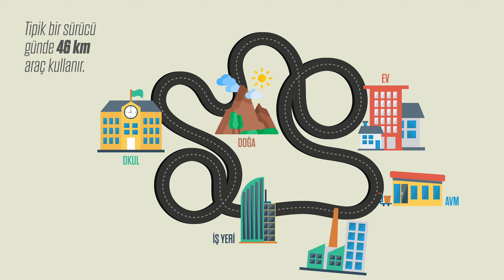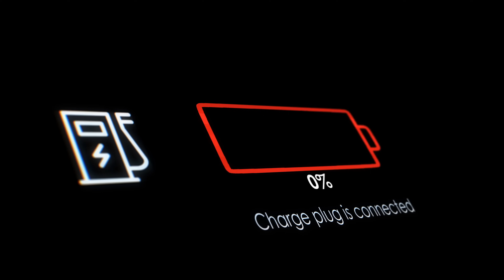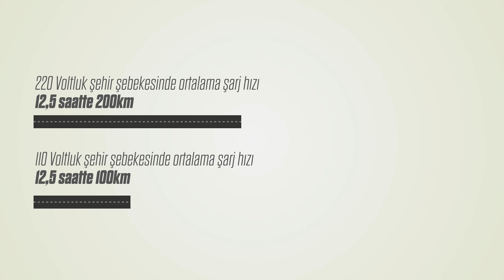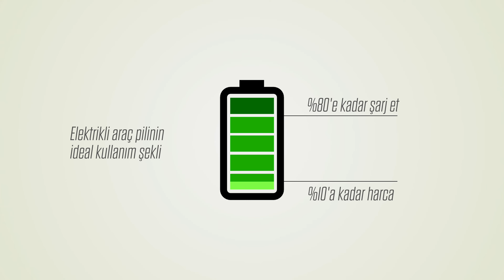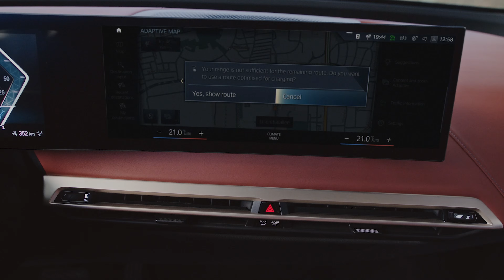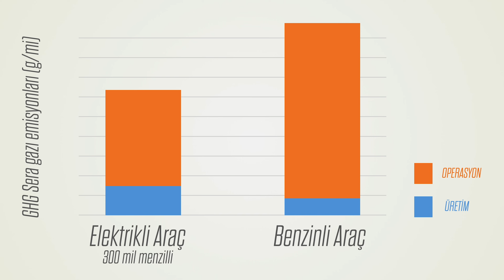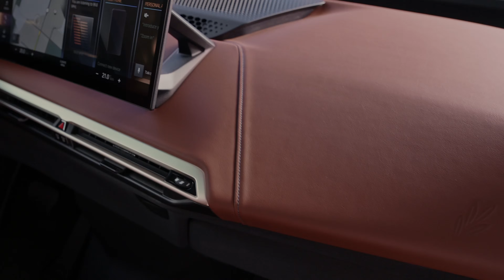Elektrikli otomobiller çevreci değil mi? Mitler ve Gerçekler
Hemen her tür elektrikli aracı kullandım. Bir elektrikli uçak kaldı, denemediğim :) Kanada’yı ve ABD’nin büyük bir kısmını sadece elektrikli araçlarla gezdim ve en son 80 günde 20.000 km yani dünyanın çevresinin yarısı kadar yol kat ettim. Sadece elektrikli motorların gücüyle!
Bu yolculuklarda pek çok insanla ve daha da ilginci onların pek çok “tuhaf” sorusuyla karşılaştım ve bunları “SSS - Sıklıkla Sorulan Sorular Defteri”me not ettim. Bu videoda o soruları ve sizi şaşırtacak cevaplarımı bulacaksınız.